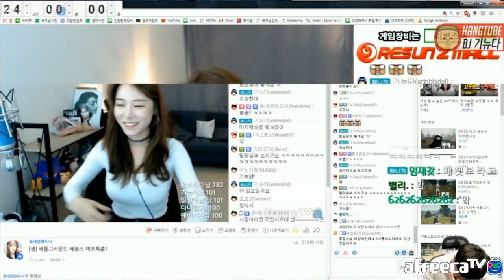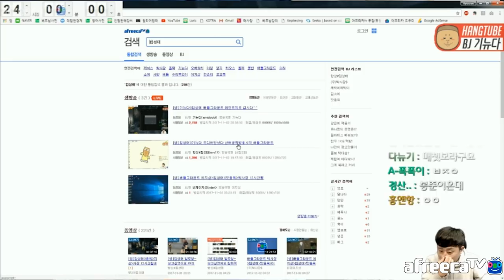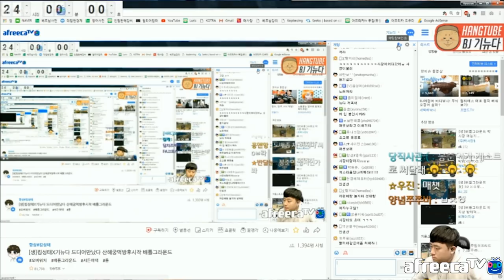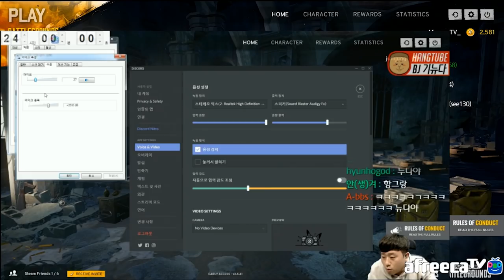[배틀그라운드] 킴성태X기뉴다 바보형제들의 대기실 이야기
게임장면은 추후 업로드됩니다